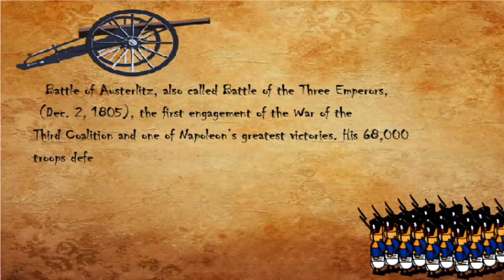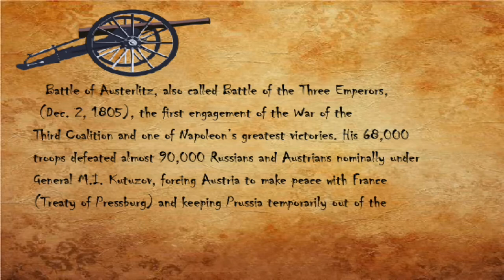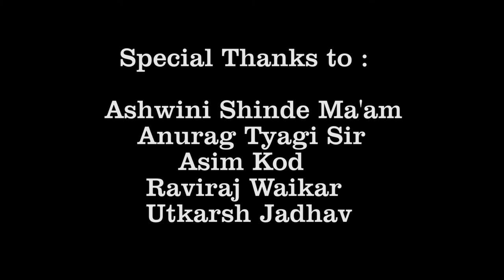battle de austerlitz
2D Animated film by student of SRAJAN College of Design.
Keshar Kumbhavadekar : this is his first Animated short film.